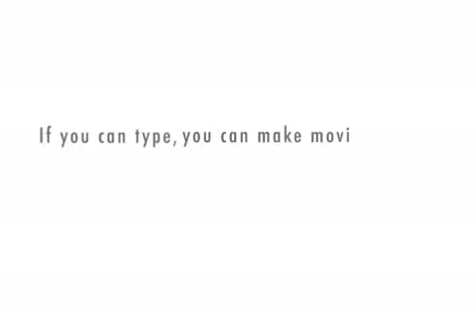Im the director